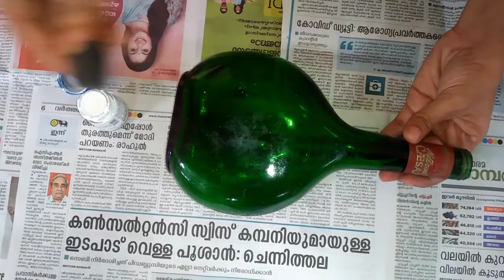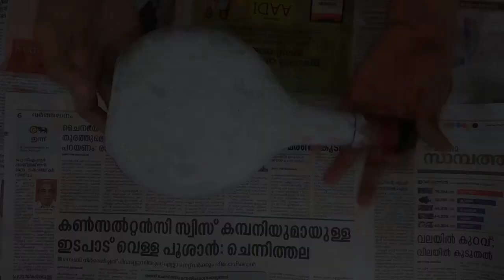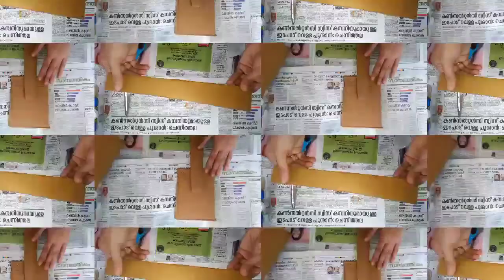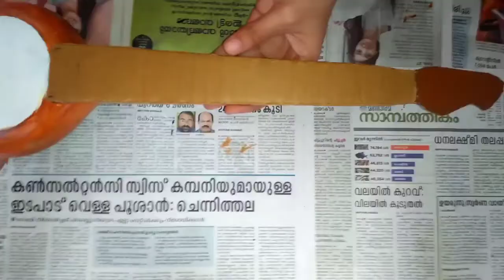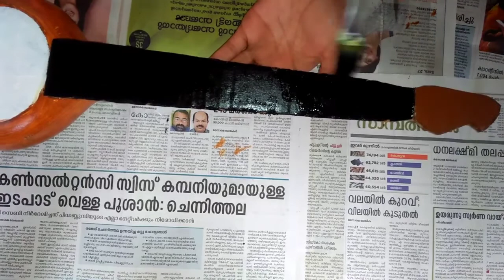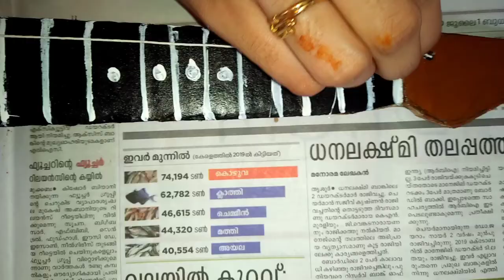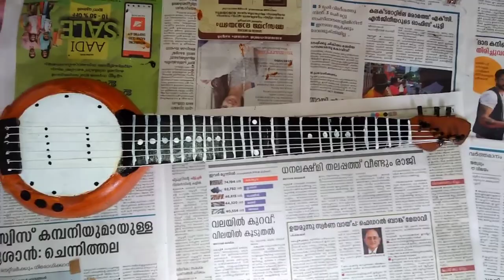ഒരു ബോട്ടിൽ ഗിറ്റാർ | How to make bottle guitar |Bottle craft|bottle decoration |home decor items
Hai friends,